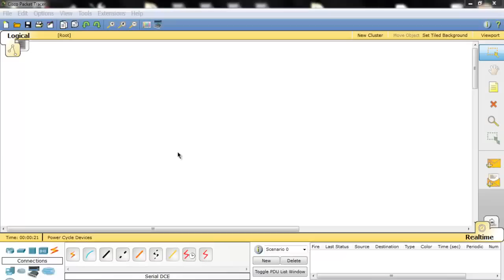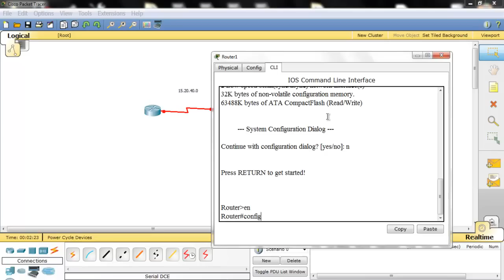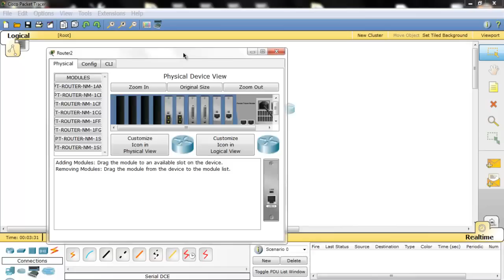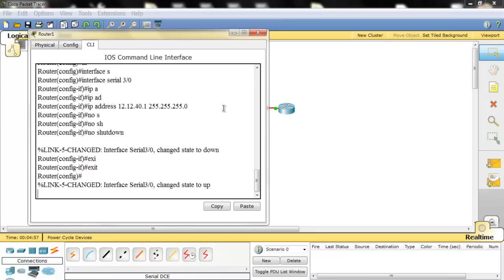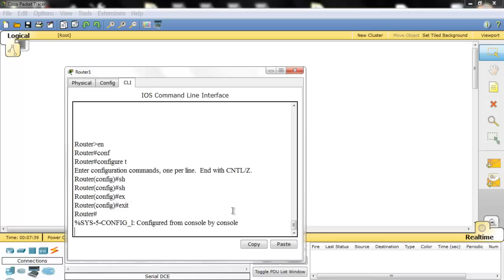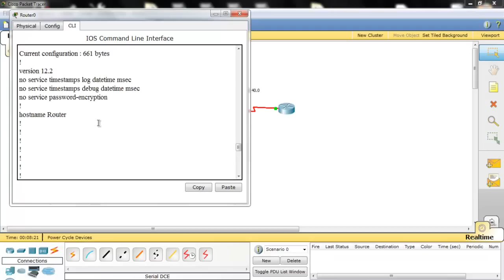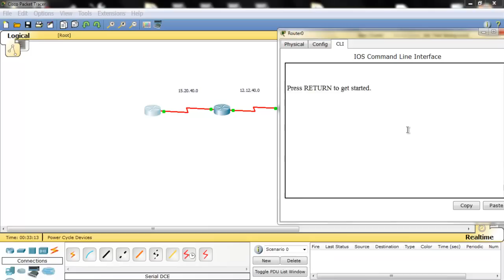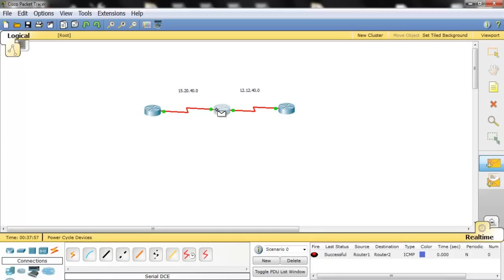How to do a RIPv2 in Cisco's packet tracer